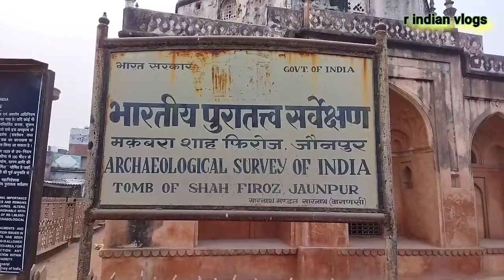firoj shah ka maqbara sipah Jaunpur || शाह फिरोज का मकबरा सिपाह जौनपुर | Maqbara Firoz Shah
Hi I'm mo raju Ansari
Welcome to my vlogs channel

firoj shah ka maqbara sipah Jaunpur
शाह फिरोज का मकबरा सिपाह जौनपुर
Maqbara Firoz Shah

firoj shah ka maqbara
kalich khan ka makbra jaunpur
maqbara in india
shah firoz maqbara
bibi ka maqbara
akbar ka maqbara
jaunpur
aurangzeb ka maqbara
shahjahan ka maqbara
jaunpurcity
humayun ka maqbara
sher shah suri ka maqbara
india bharat ke makbare ka video
babar ka makbara
mumtaj ka makbara
jahangir ka makbra
khan ka makbara
shirazehind
mugal kal ka makbra

My Channel link r Indian vlogs support please